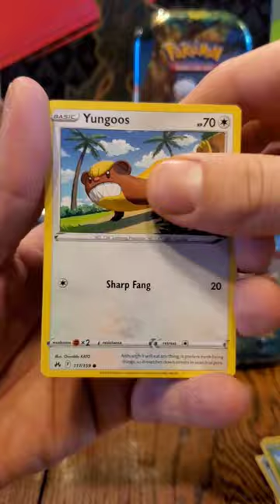Crown Zenith 👑 Tin Pack Opening (pt. 2 of 2) ☁️☁️☁️